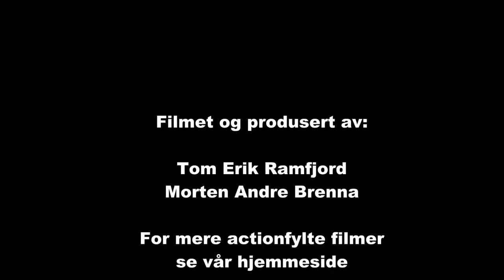Bilcross Gardemoen 26.05.2012